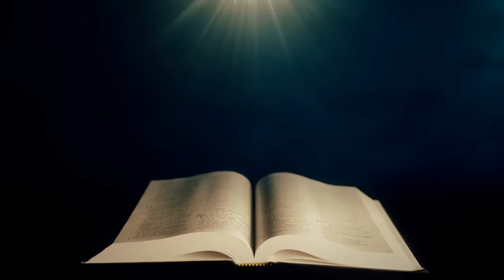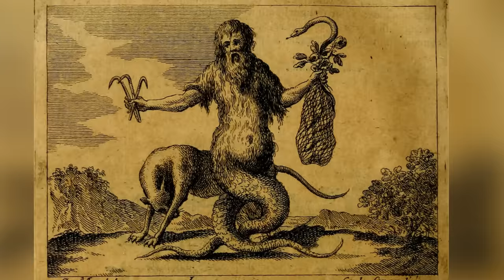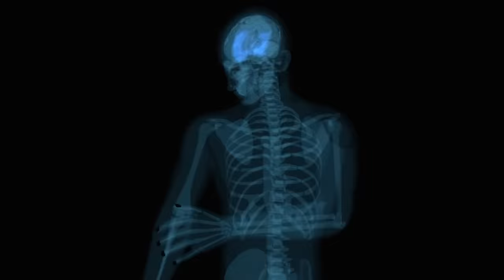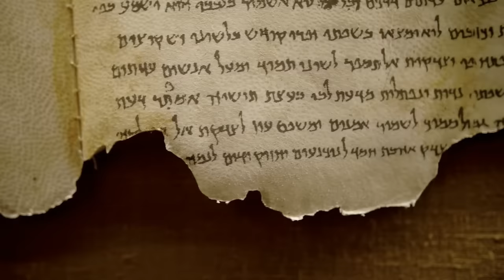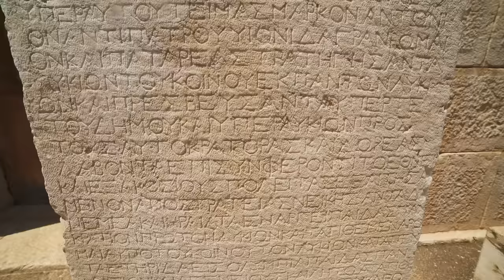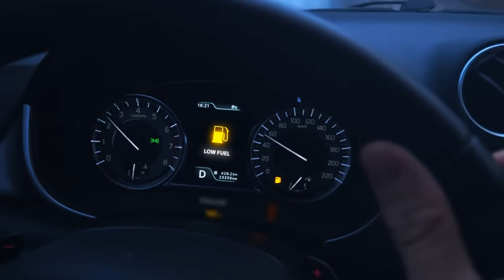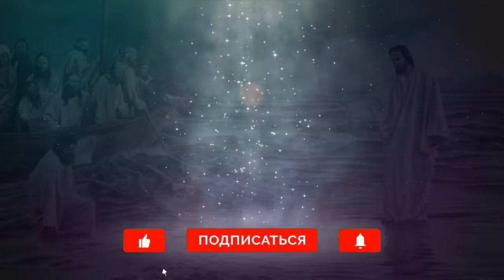ШОКИРУЮЩАЯ ПРАВДА о Твоём БОГЕ: КТО ХОЗЯИН ФЕРМЫ ПЛАНЕТА ЗЕМЛЯ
Пожиратель миров или Демиург как его называли гностики истинный бог не только людей, но и всего что существует в нашей вселенной. Он её создатель и хозяин и другого бога способного защитить людей здесь нет. Кто он такой, откуда он вязался и почему в нём нет всего того, что есть в человеке. В не самом совершенном создании, способном ошибаться и принимать неправильные решения. Пожиратель миров истинный бог этой вселенной велик и могущественен, но и у него есть свои тайны, разгадав которые можно убедиться, что он не всесилен и с ним можно и нужно бороться давай путь истинному знанию об истинном создатели реальности имя, которому Источник.